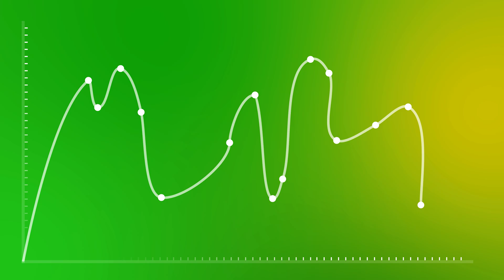Meet Atmos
It's here. Our bespoke, worlds first technology allows you to:

👀 Gain in-room ethylene visibility
📲 Receive real-time room notifications
🤖 Automate systems in your cool room